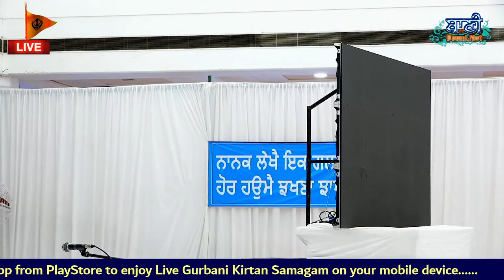LIVE!! Naam Simran and Kirtan Samagam | Dodra Kirtan | G.Rakabganj Sahib| 03.Sept.2023(Morning)